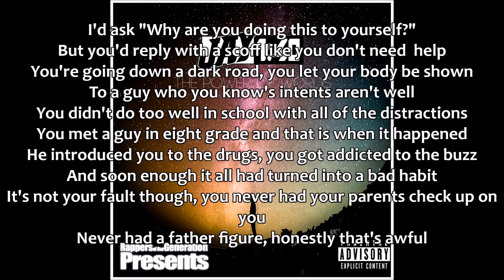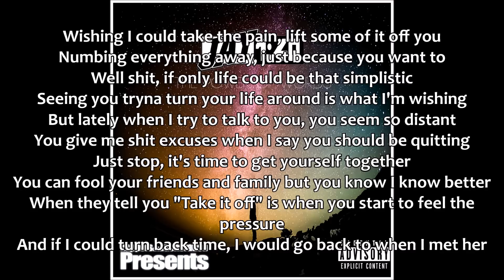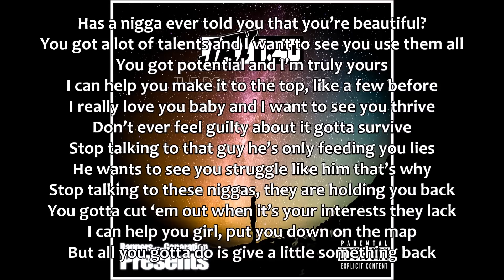Jay 1:40 - Never Sorry ft. Prophet (Lyrics) [Prod. Kevin Peterson]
Spread the word for me!